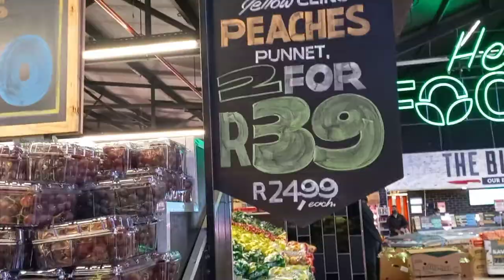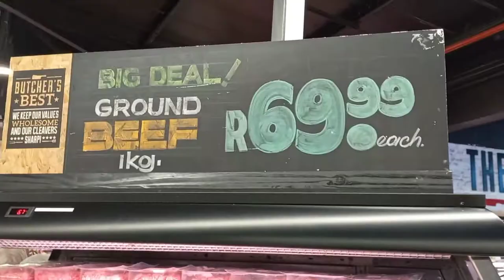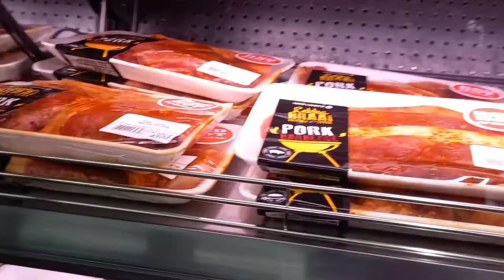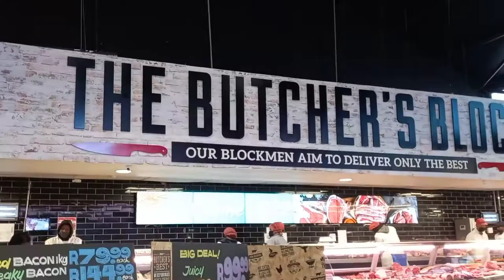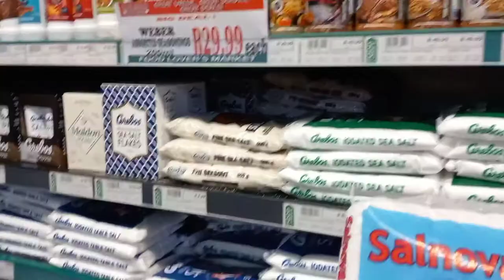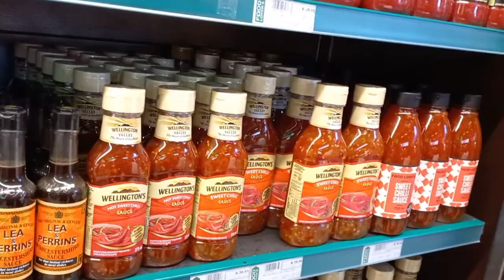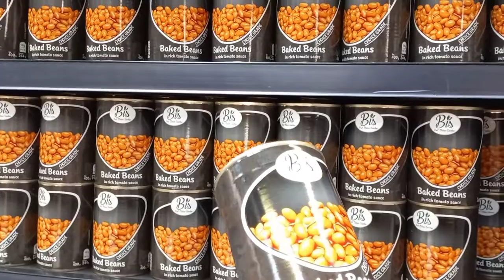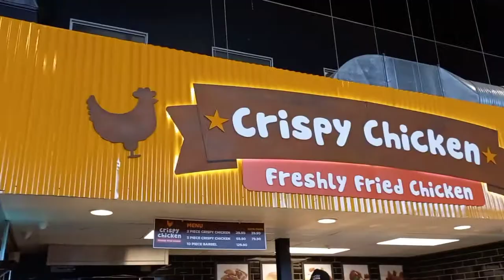Food Lover’s Market in Tokai, Cape Town South Africa#capetown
Food Lover’s Market - Your weekly fresh shopping destination

Best in fresh fruit and vegetables for the best value - all under one roof.

At Food Lover’s Market, you’ll get everything your household needs and more.
From fresh fruit and vegetables to meat, healthy snacks, dried fruit, beverages, a deli, and a bakery for hot foods, you’ll be spoilt for choice.
They are more than a supermarket. they are  market for food lovers.

0/legalcode